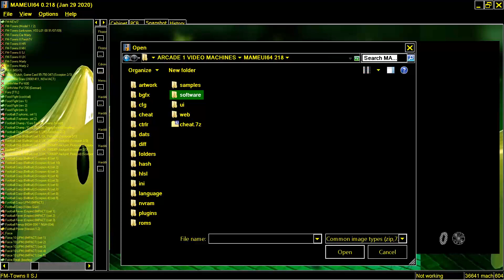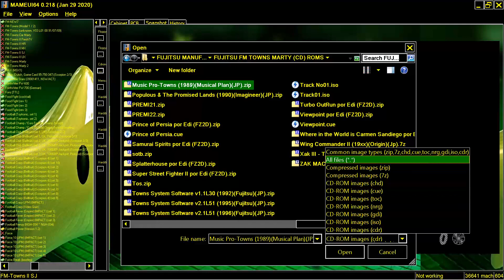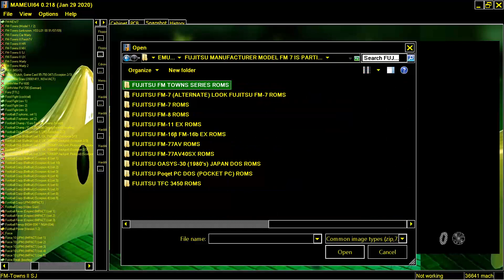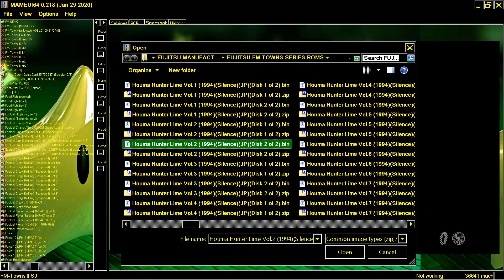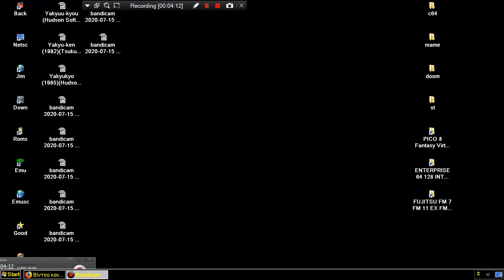MAME MESS FM TOWNS II SJ 199x 80486 FUJITSU